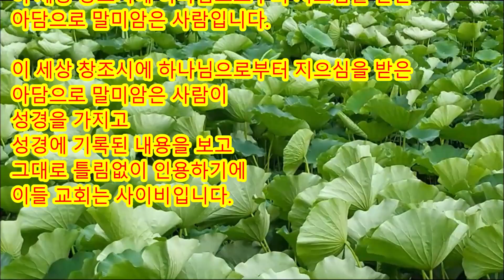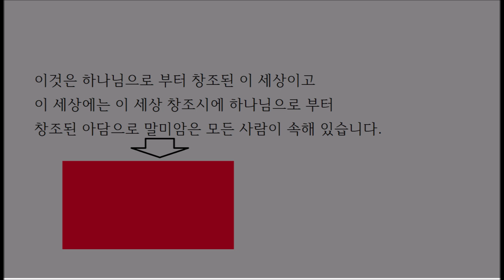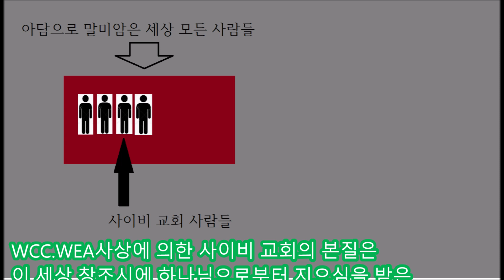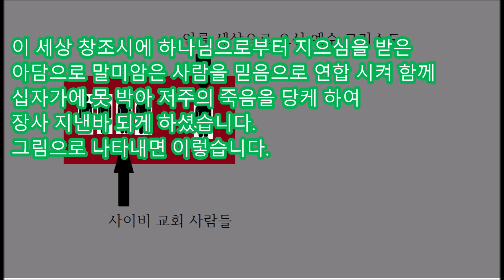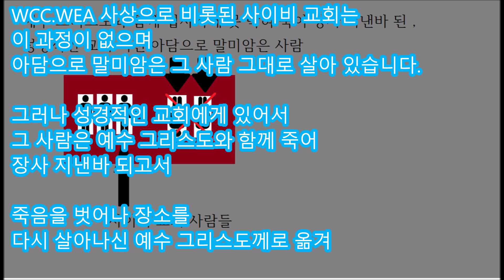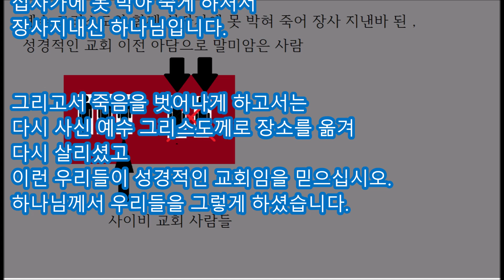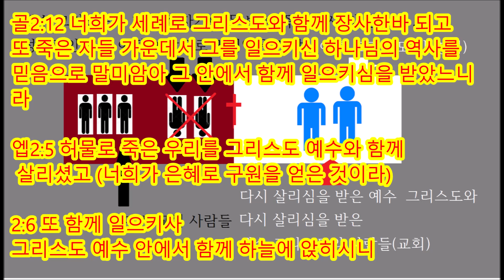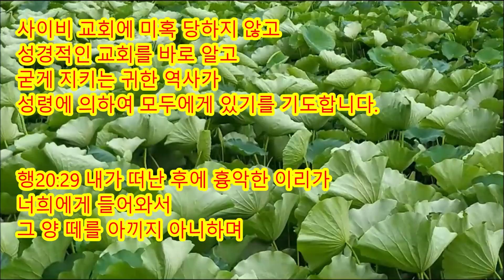양의 탈을 쓴 WCC.WEA 교회